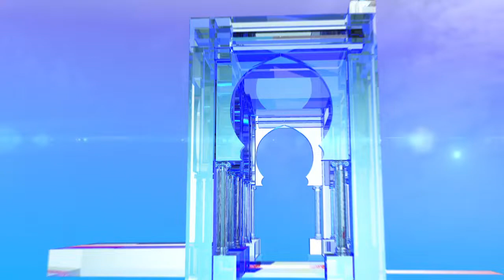رئاسيات 12 ديسمبر: إصلاح العدالة وتنظيم قطاع الإعلام والاتصال (برنامج خاص)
الجزائر (وأج)- طرحت حلقة  اليوم من البرنامج الخاص برئاسيات 12 ديسمبر الجاري مناقشة ملف إصلاح المنظومة القضائية وتنظيم ميدان الإعلام والاتصال في برامج المرشحين.